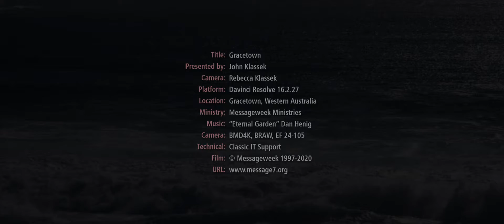Gracetown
Gracetown - not just a place of grace, but a way of life.